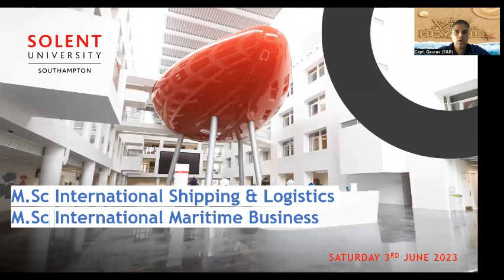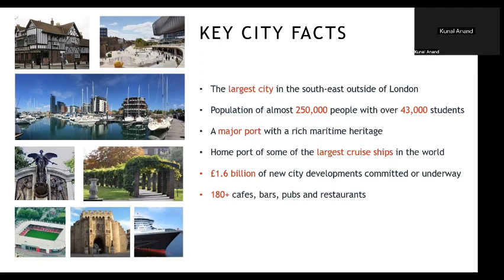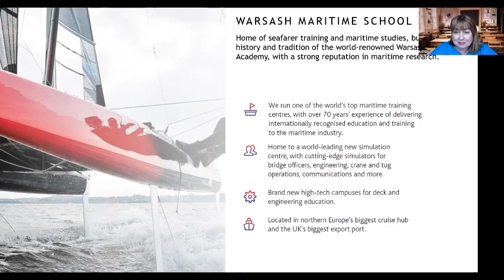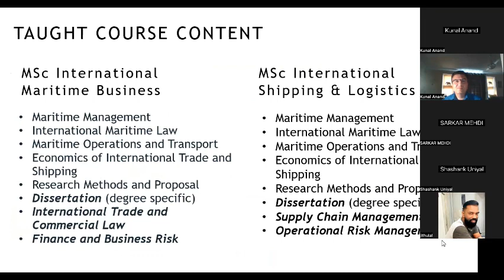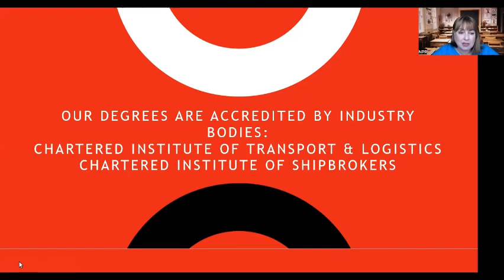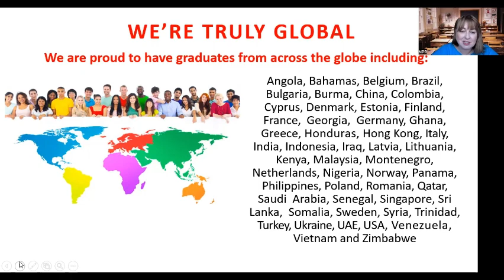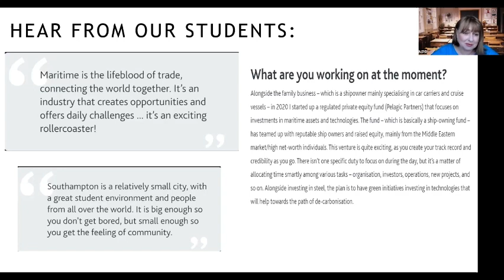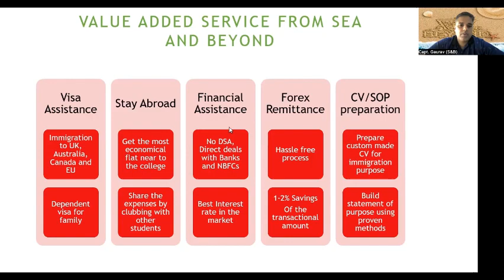MSc Shipping in International Maritime Business / Shipping & Logistics - FULL TIME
In our attempt to further enhance your skills, Sea and Beyond is proud to present to you a webinar by Solent University, Southampton on the “ MSc International Maritime Business and MSc International Shipping and Logistics ”

These are exclusive international programs offered through full time attendance and are ideal for persons from shipping background.

Key points covered in the webinar will be:
- Overview of the university, city, and location
- Aim of the Courses and its philosophy
- The structure of the courses including Curriculum, Pedagogy, exams, attendance and internships
- Application requirements including minimum qualification and experience required,
tuition fees, and living costs
- How the key courses add value to the life of a participant including the company
connect, placements, and typical job roles
- Relevance of this course to mariners
- Historical Placements after these courses
- Work visa provisions after the courses
- Connect with the mariner Alumni

This webinar is for all those who are looking to enhance his/her skill sets with focus in Shipping domain and international focus

The webinar will be presented by:

Nicola Pryce - Course Director

The webinar would consist of the following:

A 20-25 minute presentation where the above topics would be discussed
20-25 minutes of Q&A wherein the presenters would take questions
A quick feedback survey about the webinar

Warm Regards

Sea & Beyond Team